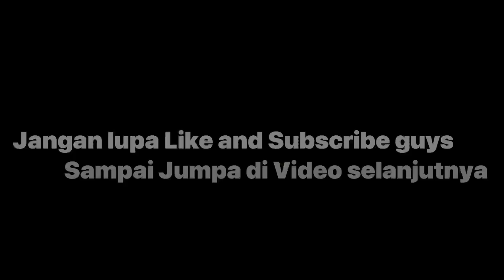VIRAL‼️ UAS BAHAS MULAI Google TAK BERTUHAN SAMPAI AYAM DAN MANUSIA (Gili Gede, Lombok)